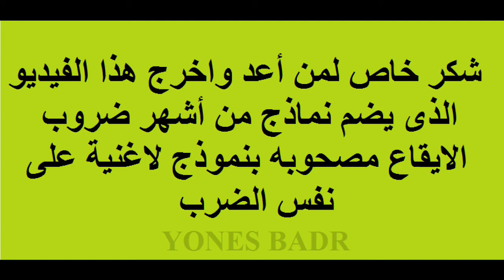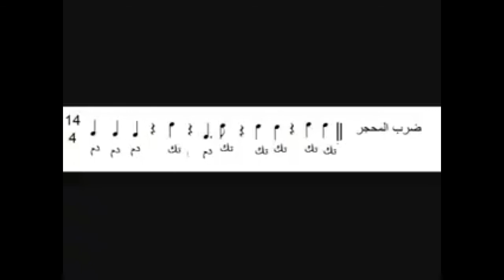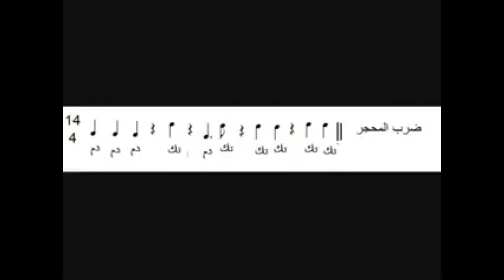درس عملى فى الضروب العربية مع نماذج من الأغانى لكل درب .. تحياتى يونس بدر